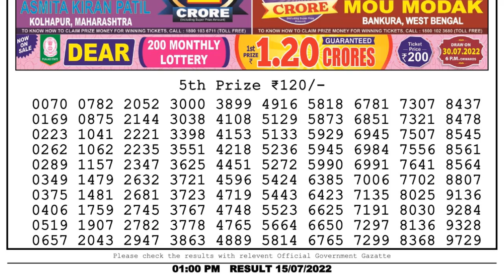Dear Lottery Sambad 1pm today 15.07.22 Nagaland State Lottery Result